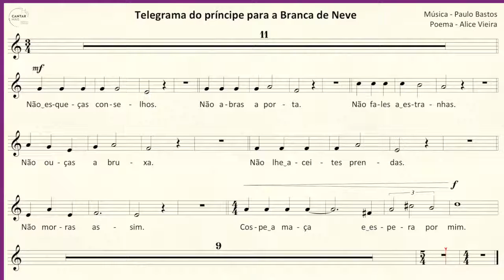Pelo aroma das sílabas (2014) - Telegrama do príncipe para a Branca de Neve - Paulo Bastos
Telegrama do príncipe para a Branca de Neve
para coro infantil e piano
à Sónia
Poema de Alice Vieira

Mar, 27, gravação de “Pelo aroma das sílabas” para coro infantil, piano entre outros
Poemas de Miguel Torga, Sidónio Muralha,
Eugénio de Andrade, Alice Vieira, António Botto,
 Manuel António Pina e Luísa Ducla Soares
Música de Paulo Bastos
Flauta, Lígia Silva
Contrabaixo, Slawomir Marzec
Viola, Eugénia Lima
Fagote, Liliana Reis
Glockenspiel, Sara Amorim

Coro de Pequenos Cantores de Esposende
Piano, Diogo Zão

Gravação e produção audio, Gustavo Almeida e Associação Portuguesa de Educação Musical, Gilberto Costa

Assistente operacional, D. Celeste

Produção geral, Carlos Pinto da Costa

Fórum Rodrigues Sampaio em Esposende